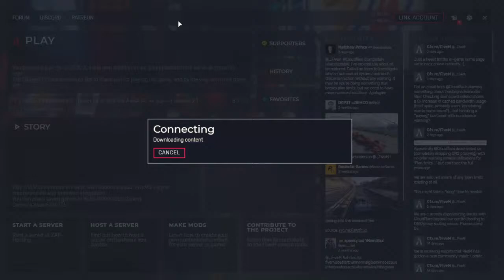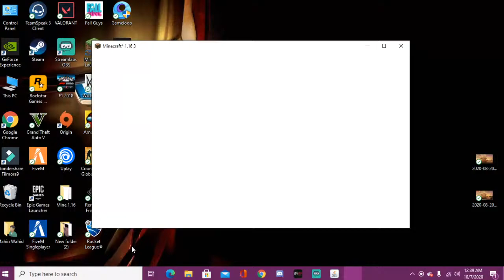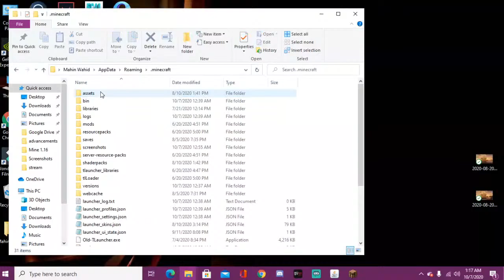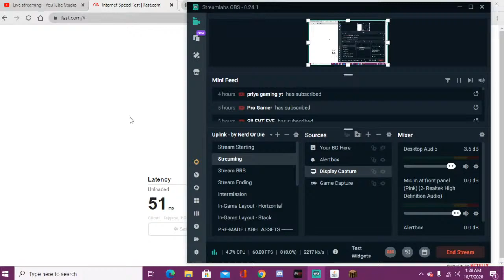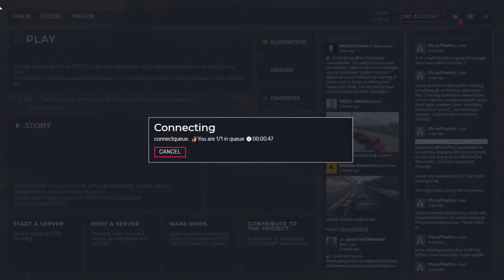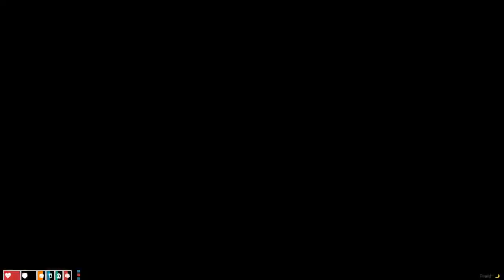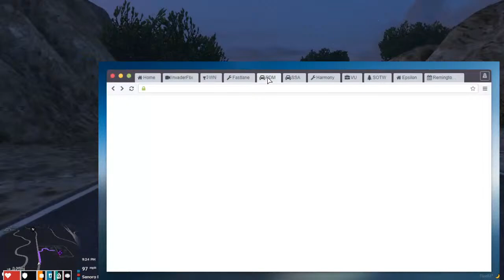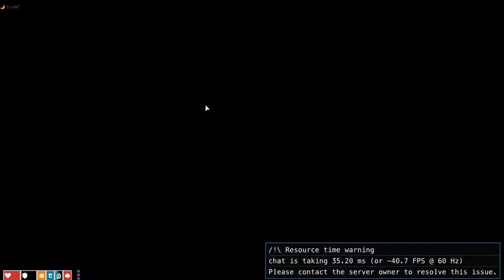1 ROBBERY DONE ! GTA 5 Roleplay •Robin Shetty~ Subversion India Whitelisted server~ 92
Also, join my Youtube channel and DIscord so we can play together Multiplayer games or Fps games 💞

GPU: COLORFUL GEFORCE GTX 1660 SUPER NB 6G-V GRAPHICS CARD (BATTLE AX)
RAM: 1. G.SKILL RIPJAWS-V 16GB DDR4 2400MHZ DESKTOP RAM
2.Corsair Vengeance LPX 8GB DDR4 DRAM 2400 MHz
Motherboard: MSI B250M-Pro VD Motherboard
Power Supply: CORSAIR VS650 650W NON-MODULAR POWER SUPPLY
HDD: Seagate 1TB
Casing: COUGAR MX330-G FULL TEMPERED GLASS WINDOW MID TOWER CASE
Monitor: Samsung 19'' S19A100N LED
Gamdias POSEIDON M2 4 in 1 Gaming Combo ( Keyboard, Mouse, Headset, Mouse pad)